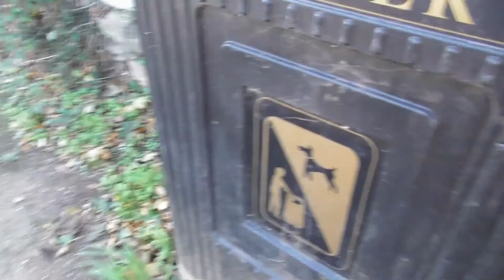Bear's Bites 10/10/2022 Part 3 of 5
Bear's Bites 10/10/2022 Part 3 of 5 (Includes Churston Cove, seal, the Grove, selfie, MV Dart Princess)